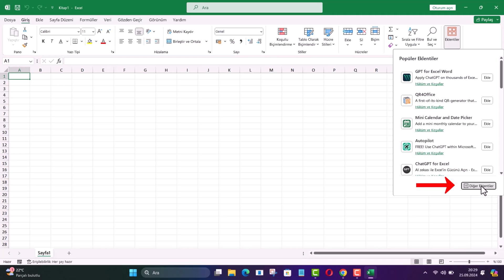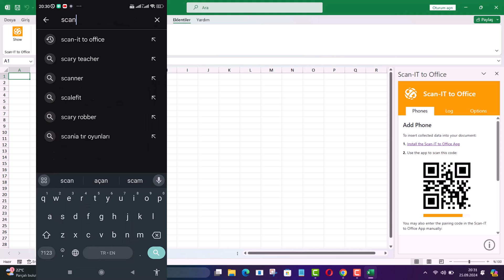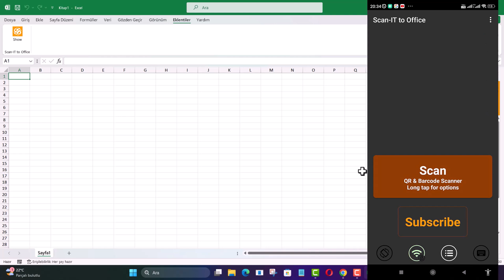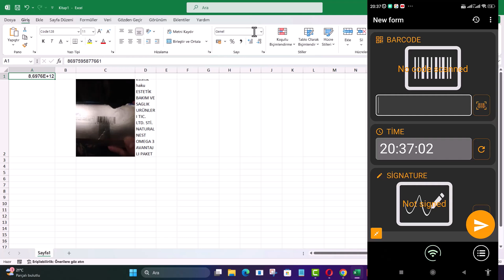BARKOD OKUTUP EXCEL’E AKTARMA | Telefonda Kolay Yöntem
Telefondan Barkod okutup Excel'e aktarma nasıl yapılır? Barkod okutup Excel’e aktarma, stok takibi, ürün sayımı ve depo yönetimi yapan herkes için ciddi bir zaman kazancı sağlar. Bu videoda, telefonda barkod okutup Excel’e aktarma işlemini program yazmadan, pratik ve hızlı bir yöntemle nasıl yapacağınızı adım adım gösteriyorum. Akıllı telefonun kamerasını kullanarak barkodları okutacak, verileri anında Excel tablosuna aktaracak ve düzenli bir liste haline getireceksiniz. Özellikle küçük işletmeler, mağazalar ve ofis kullanıcıları için bu yöntem manuel giriş derdini tamamen ortadan kaldırır.

📌 Videoda Öğrenecekleriniz:

• Telefonda barkod okutup Excel’e aktarma yöntemi
• Barkod okuma için gerekli ücretsiz uygulama
• Okunan barkodları otomatik tabloya dönüştürme
• Excel formatında veri dışa aktarma
• Stok, ürün ve envanter takibini hızlandırma

Adım: Excel veya Word Dosyasına Gerekli Eklentiyi Kurma
İşe ilk olarak Excel dosyanıza bir eklenti kurarak başlayalım. Aynı adımları Word dosyanız için de uygulayabilirsiniz.

1. Excel dosyanızı açın ve üst menüde yer alan "Giriş" sekmesinden "Eklentiler" menüsüne tıklayın.
2. Açılan seçenekler arasında **Diğer Eklentiler** seçeneğine tıklayın.
3. Karşınıza çıkan arama bölümüne "Scan IT" yazarak aratın.
4. Arama sonucunda çıkan "Scan IT" eklentisini ücretsiz olarak indirin ve Excel dosyanıza ekleyin.

Bu işlemi Word dosyanız için de yapabilirsiniz. Kurulum tamamlandıktan sonra, menünüzde **Eklentiler** adlı yeni bir sekme aktif olacaktır.

İkinci Adım: Mobil Uygulamanın Kurulumu
Telefonunuzla barkod taraması yapıp, verileri bilgisayarınıza aktarmak için aynı eklentinin mobil sürümünü telefonunuza kurmamız gerekiyor.

1. Telefonunuzun **Google Play Store** veya **Apple Store** uygulamasına girin.
2. Arama bölümüne **Scan Ayti to Office** yazarak uygulamayı bulun.
3. Uygulamayı telefonunuza indirin ve kurulumunu tamamlayın.

Üçüncü Adım: Excel ve Telefonun Eşleştirilmesi
Kurulumlar tamamlandığında, Excel ve telefonunuzu eşleştirmek için şu adımları takip edin:

1. Excel dosyanızı açın ve **Eklentiler** sekmesine tıklayın. Burada, eşleştirme yapmak için bir barkod kodu göreceksiniz.
2. Telefonunuzda kurduğunuz uygulamayı açın ve sağ üst köşedeki üç nokta simgesine dokunun.
3. Açılan menüden **Connections** seçeneğine tıklayın, ardından **Add Connections** seçeneğine dokunun.
4. Karşınıza gelen ekranda **Microsoft Word/Excel** seçeneğini seçin.

Şimdi bilgisayarınızdaki Excel dosyasına dönün ve telefona gösterilen barkod kodunu okutun. Telefon modeliniz artık Excel dosyanızla eşleşmiş olacak.

Dördüncü Adım: Barkodları Okutmak ve Verileri Excel’e Aktarmak
Artık her şey hazır! Şimdi barkodları okutmaya başlayalım.

1. Excel dosyanız açıkken, telefonunuzla herhangi bir barkod kodunu taratın.
2. Gördüğünüz gibi, barkodun verisi anında Excel dosyanıza aktarılmış olacak.

Verilerinizi Özelleştirme
Barkod verisini özelleştirmek isterseniz, uygulama size bazı ek seçenekler sunuyor.

1. Telefon uygulamasında **Create New Form** yazısına dokunun.
2. **Add Field** seçeneği ile hangi verilerin görünmesini istediğinizi seçin. Örneğin, **Ürün Görseli, Standart Yazı, Tarih, Saat, Numara** gibi seçenekler ekleyebilirsiniz.
3. Ayrıca, **Zaman Damgası** ve **İmza** gibi özel alanlar eklemek de mümkün.

Bir barkod tarayıp veriyi yeniden gönderdiğinizde, bu eklediğiniz seçenekler de Excel dosyanızda görünecektir.

Ekstra İpucu: QR Kod Değerini Sayı Olarak Görüntülemek: Barkod veya QR kodlarını Excel'de sayı formatında görüntülemek isterseniz, veri hücresinin formatını **Genel** yerine **Sayı** olarak değiştirmeniz yeterlidir.

☑️ excel barkod telefon Video İçeriği;

00:00 İntro
00:11 Telefon barkod excel'e gönderme
00:24 Excel Eklenti Kurulumu
00:35 Scan-IT to Office eklenti kurulum
01:00 Telefon eklenti kurulum
01:10 Scan-IT to Office uygulama kurulum
01:25 Excel ve Telefonun Eşleştirilmesi
01:40 Yapılandırma ayarları
02:15 Test
02:33 Barkod verisini özelleştirme
03:05 Test Sonuç